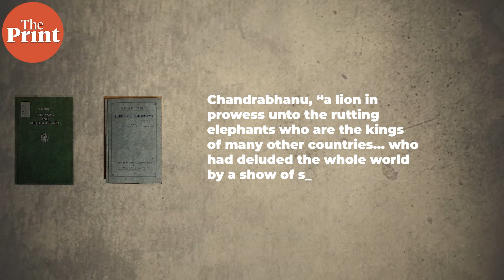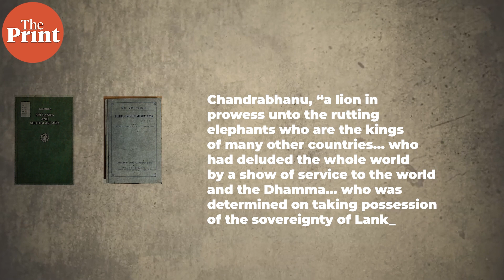How a Medieval Malayan King Invaded the Indian Subcontinent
Indian kings were just one group of players in the diverse medieval Indian Ocean world. Anirudh Kanisetti explains how one 13th century Malay king came close to conquering Lanka and creating an empire that spanned the seas.

Sources:
Geiger, Wilhelm, trans. Cūḷavaṃsa: Being the More Recent Part of the Mahāvaṃsa; in Two Parts. Part 1. Reprint. New Delhi: Asian Educational Services, 1992.
Jacq-Hergoualc’h, Michel. The Malay Peninsula: Crossroads of the maritime silk road (100 BC-1300 AD). Brill, 2018.
       Sirisena, W. M. Sri Lanka and South-East Asia: Political, Religious and Cultural Relations from ADC 1000 to C. 1500. Brill Archive, 1978.